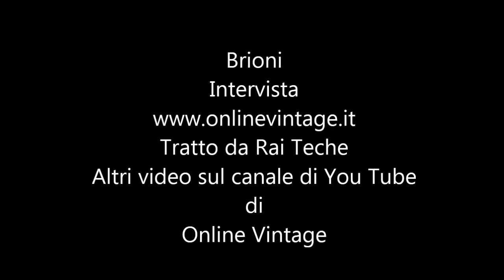OnlineVintage.it - Brioni Intervista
- Lo stilista italiano che tra gli altri ha vestito James Bond, Barack Obama, Nelson Mandela, il Principe Andrea di Inghilterra, il Sultano della Malesia e l'allenatore Josè Mourinho, in un intervista tratta da Rai Teche